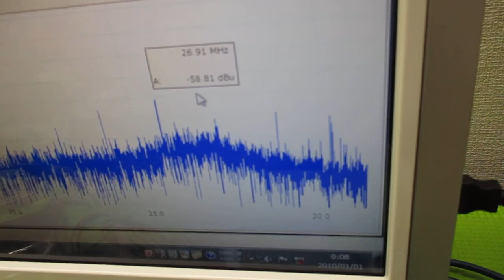超音波を利用した「振動計測技術」